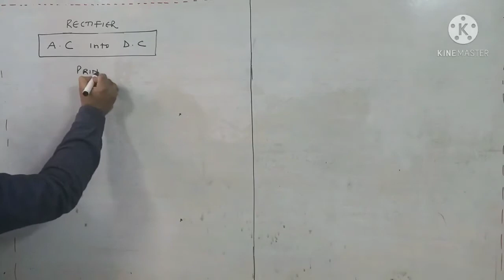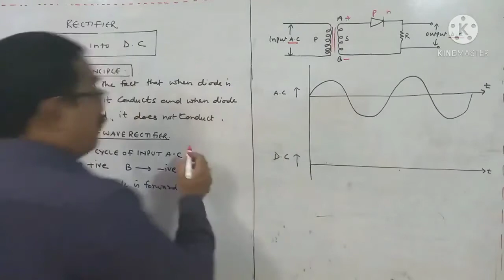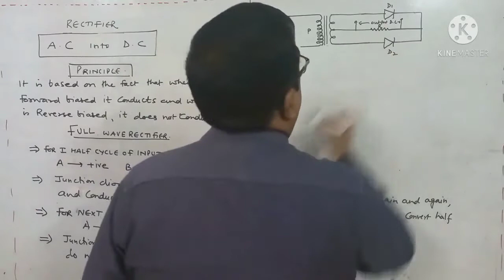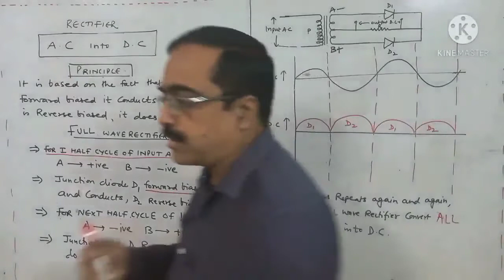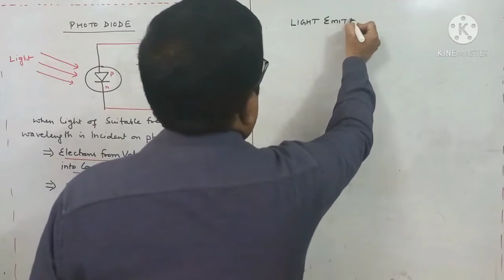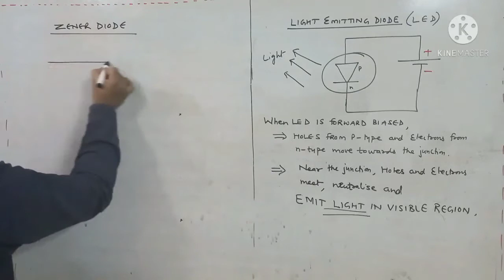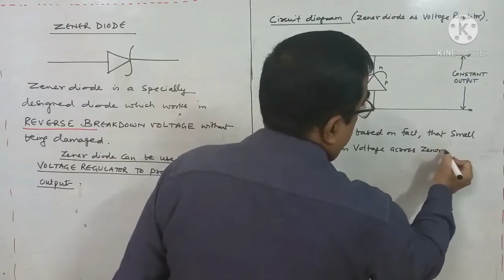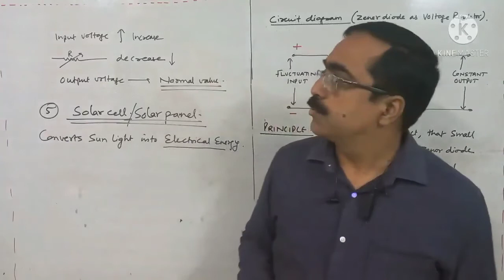Semi Conductor Part 3 Rectifier Physics Class XII